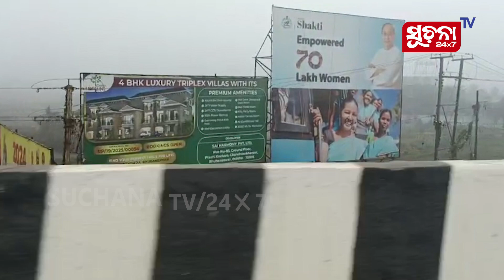ହାଲୁକା ଶୀତ ସହ ଘନ କୁହୁଡିରେ ଅସ୍ତବ୍ୟସ୍ତ ଜନଜୀବନ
ହାଲୁକା ଶୀତ ସହ ଘନ କୁହୁଡିରେ ଅସ୍ତବ୍ୟସ୍ତ ହେଉଛି ଜନଜୀବନ । ଉପାନ୍ତରୁ ଉପକୂଳ ସବୁଠି ଦେଖାଦେଇଛି ଏଭଳି ପାଗ । ଆସନ୍ତା ୨ ଦିନ ପରେ ପୁଣି ବଢିବ ଶୀତ । ସ୍ବାଭାବିକ ଠାରୁ ୨ ରୁ ୩ ଡିଗ୍ରୀ ପର୍ଯ୍ୟନ୍ତ ତାପମାତ୍ରା କମିବ ବୋଲି ପୂ୍ର୍ବାନୁମାନ କରିଛି ଆଞ୍ଚଳିକ ପାଣିପାଗ କେନ୍ଦ୍ର ।

Dear Viewers,

ccits